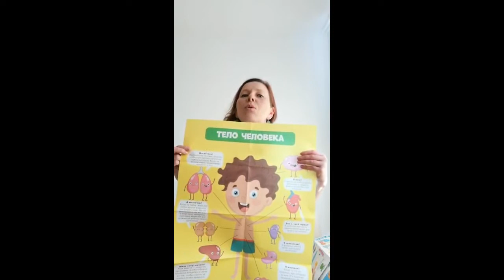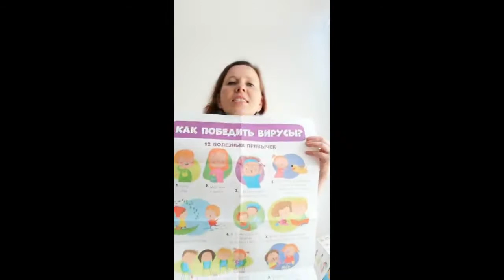10 познавательных плакатов "Вирусы и микробы"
У меня вышла книга "Однажды в мире вирусов и бактерий", которая пользовалась популярностью у детей и родителей.
По иллюстрациям из этой книги мы с издательством Clever создали новую книгу "Как мы победили коронавирус".
Эта книга на Международном конкурсу государств-участников СНГ "Искусство книги" заняла 1 место в номинации "Книга для детей и юношества".
Издательство Clever пошло еще дальше и выпустила по любимым героям этих книг познавательные и красочные плакаты.

Это 2 в 1: наглядное пособие и украшение детской комнаты
 научные знания в веселой, увлекательной подаче.
Плакаты «Вирусы и бактерии. 10 познавательных плакатов» порадует не только детей, но и взрослых. С плакатами интересно работать: всей семьей вы можете пройти увлекательную игру «Пандемия» и победить всех вирусов. Реплики героев познакомят ребенка с вирусами и бактериями, которые проведут его в мир науки, расскажут, как устроено тело человека и про важные функции органов. Предложите малышу пройти познавательный лабиринт или раскрасить вредных вирусов, узнайте, как бороться с коронавирусом, и расскажите, как важно совершать добрые дела дома, помогая взрослым, пока они работают.